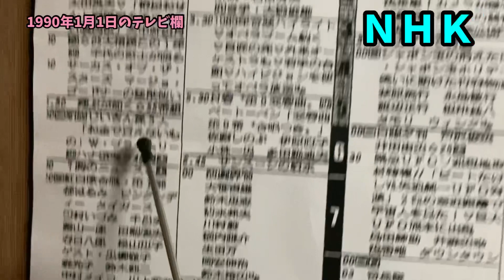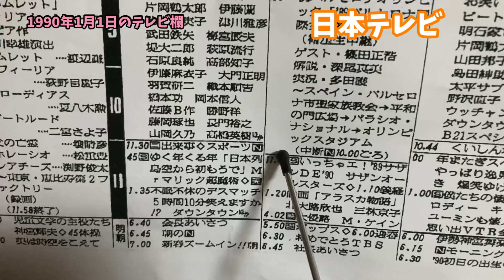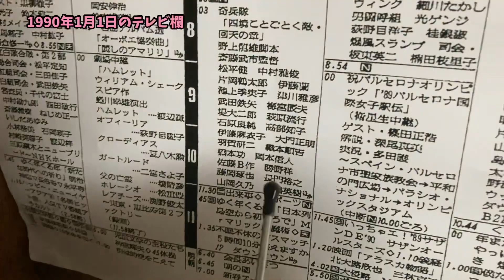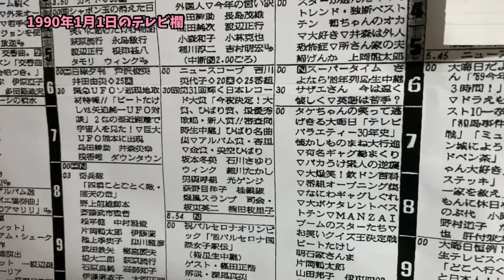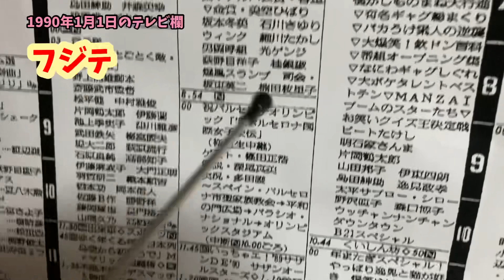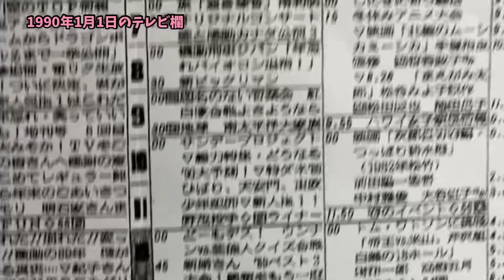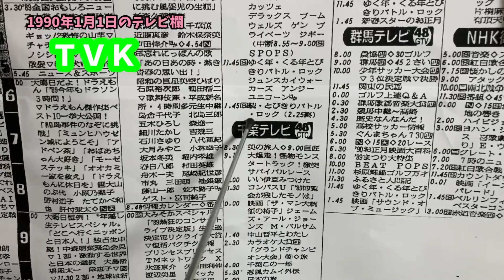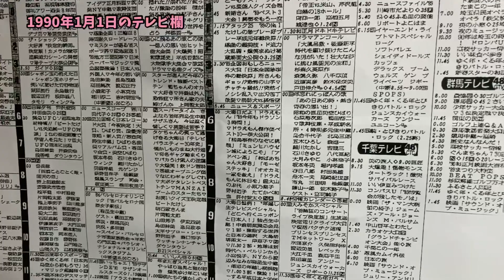昔のテレビ欄からお笑い番組を探そう -平成2年1月1日《深夜編》